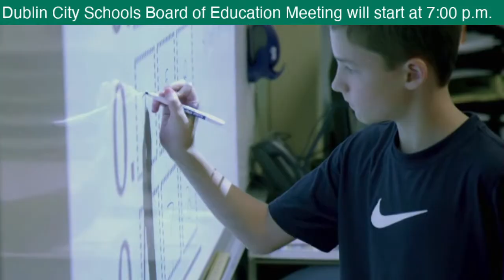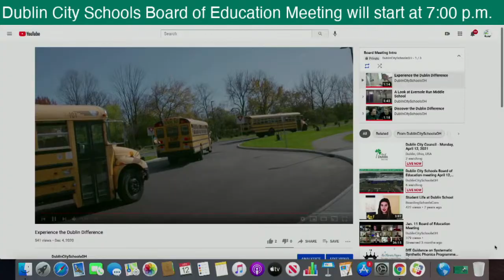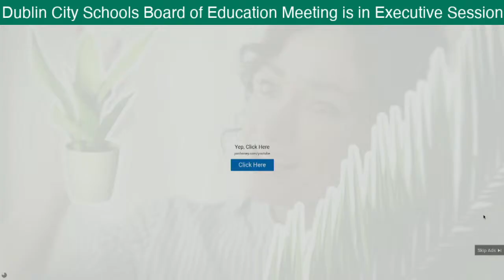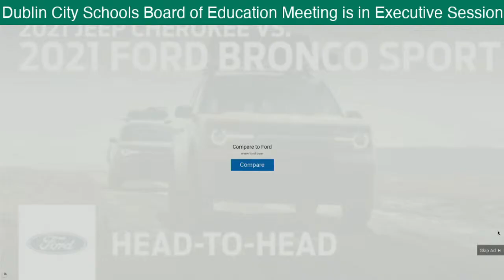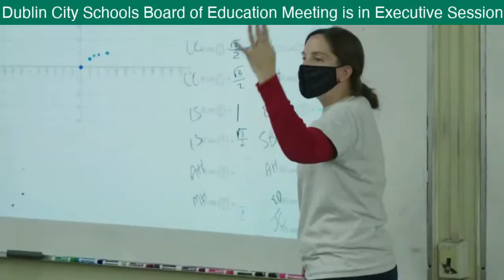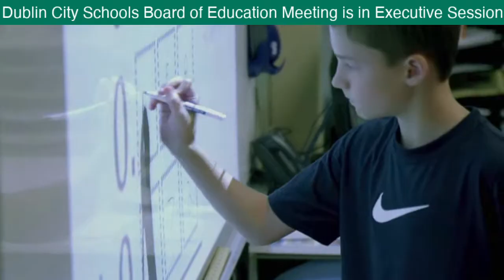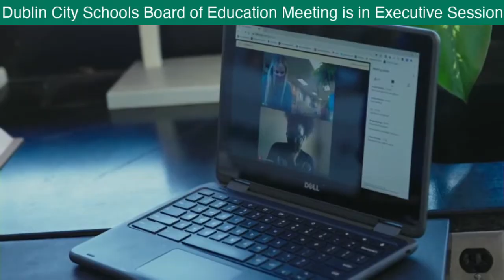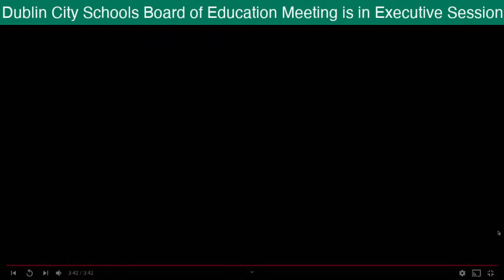Dublin City Schools Board of Education meeting April 12, 2021